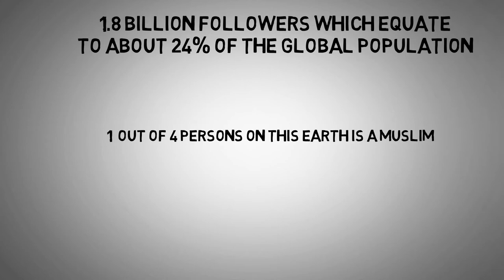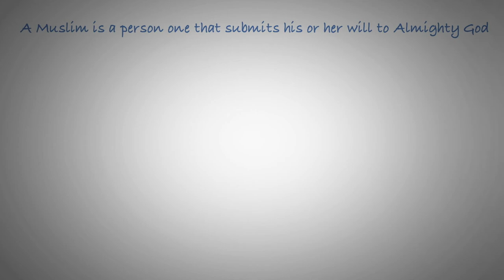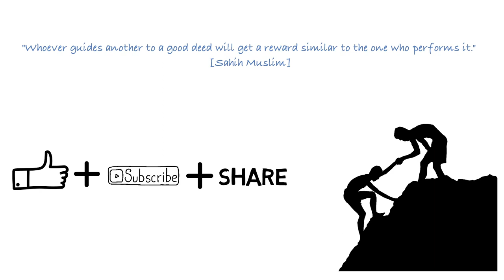Definition of Muslim: Who is a Muslim?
Uncover the true meaning of being Muslim beyond stereotypes. Discover Islamic beliefs, values, and how Muslims interact with the world around them.